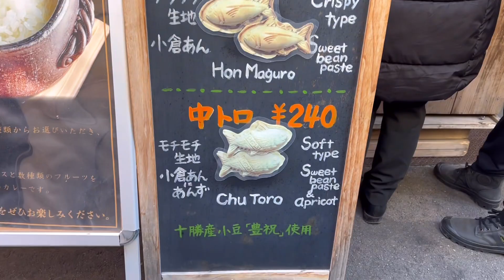[TSUKIJI] MAGURO-YAKI ( TAI-YAKI )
Tsukiji Sweets